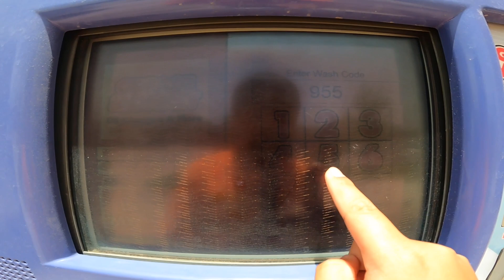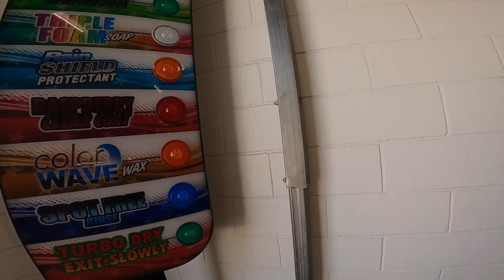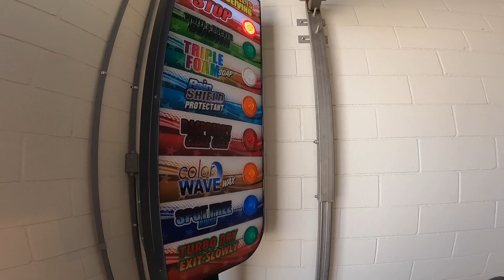Soft gloss MAXX 5 at Cibolo Grease Monkey San Antonio TX